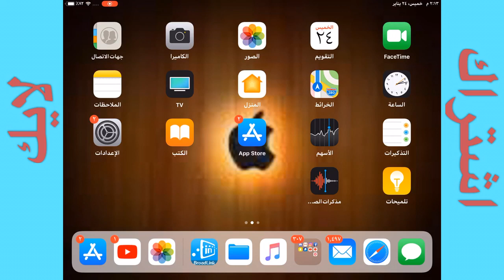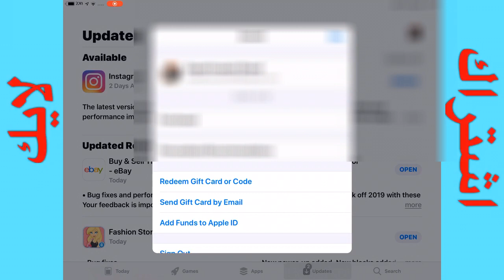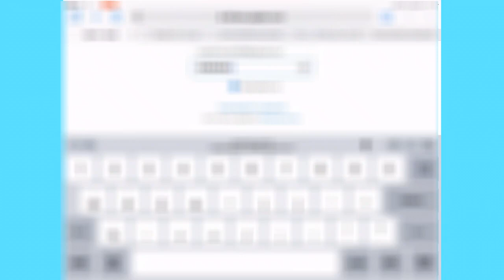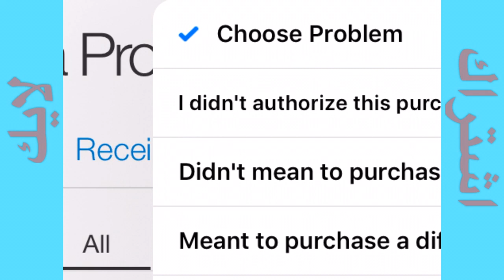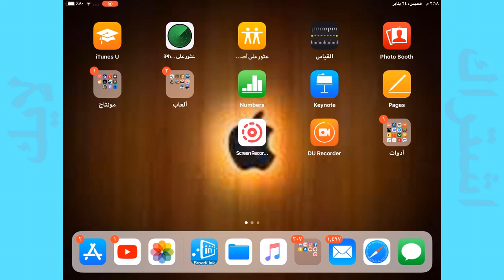طريقة استرجاع المبلغ المدفوع لاي برنامج قد اشتريته من الابل ستور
رابط موقع المذكور في الشرح
mail=sys
سنابي ضيفني يا بطل
علامات لجلب المشاهدة 👇🏿
ايفون
القيود
الاعدادات
عام
تطبيقات
Airpods
Apple
هايبكسل
سكايوارز
اجلد
احبك
لعب
ماينكرافت
بيدوارز
عالم ابل
سيد حسين
فلوق
برامج ايفون
تحديثات ios
ايفون 7 بلس
ايباد برو
Apple air pods
سماعات أبل
ماينكرافت
قيف اويي
مؤتمرات أبل
Wwdc